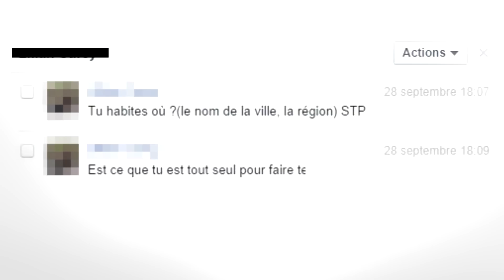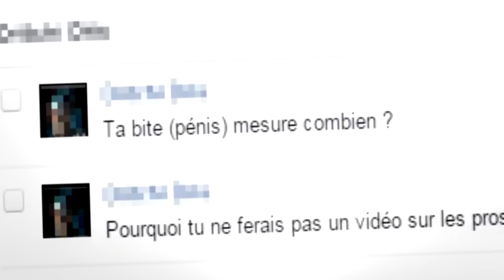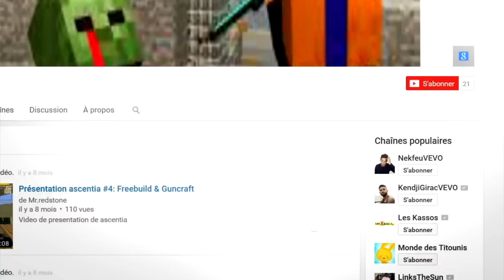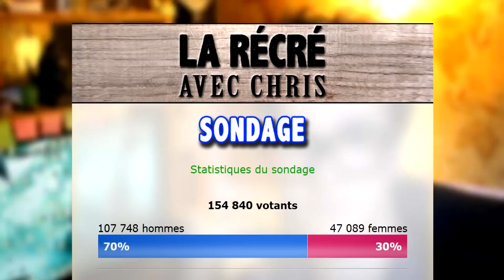RÉCRÉ #7 : Chris Lit Vos Messages Privés !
Découvrons ensemble les messages privées les plus... décalés, que j'ai pu obtenir. Puis on voit vos réponses à mon sondage sur quelle tragique mort vous avez choisi, et en quel animal vous souhaiteriez vous réincarner !

Crédits :
♫ As We Go - The 126ers
♫ Cheating Juarez - Cheating Juarez
♫ Daisy Dukes -Silent Partner
♫ Easy Breezy - Silent Partner
♫ On My Way Home - The 126ers
♫ Rotten Gardenias -
♫ Rural Stride - Josh Kirsh
♫ The Road To You - Silent Partner
♫ Tuscon - Silent Partner